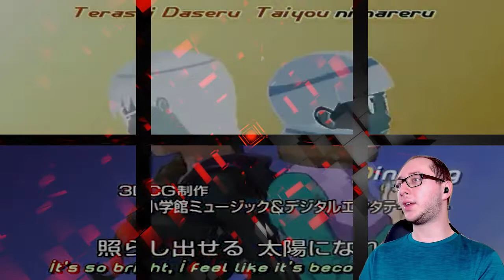Rockman.EXE ALL Openings 1-4 Reaction | Anime OP Reaction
[Insert Original Joke Here]

I'm always open to suggestions and feedback! 👍